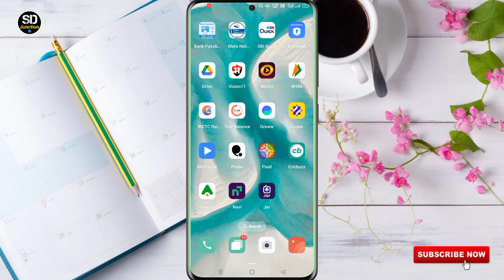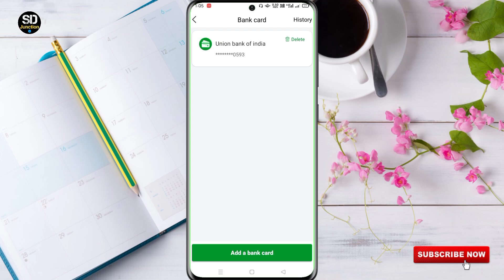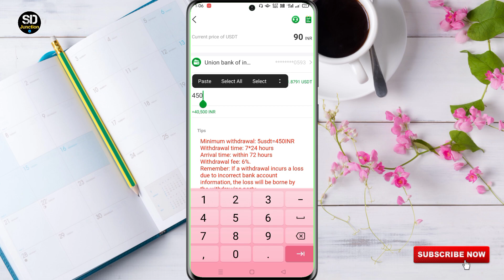ant gpt se paisa withdrawal kaise kare | antgpt bank account add kare paisa withdrawal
antgpt se paise bank me transfer kaise kare.